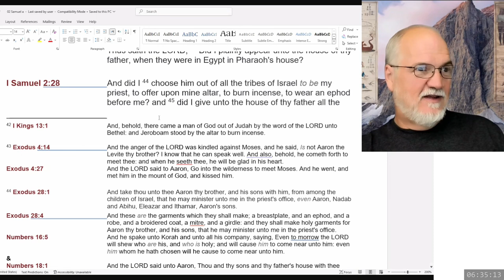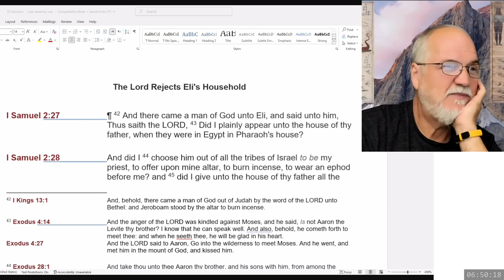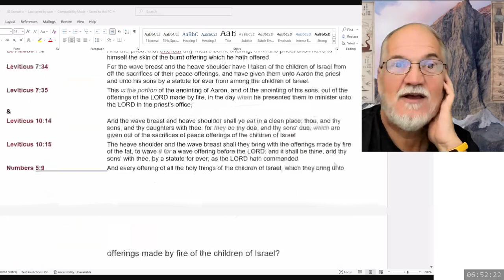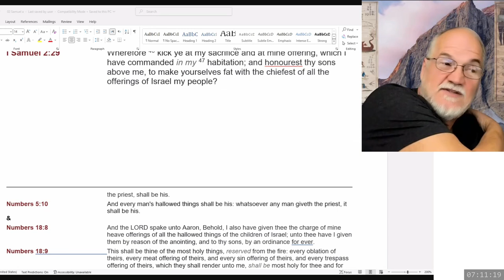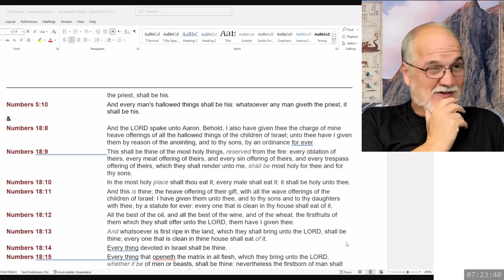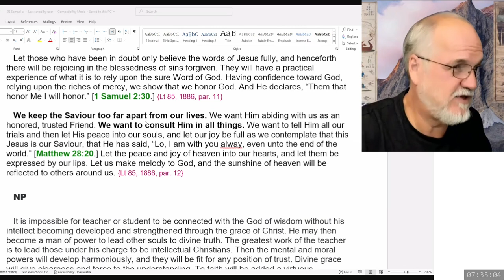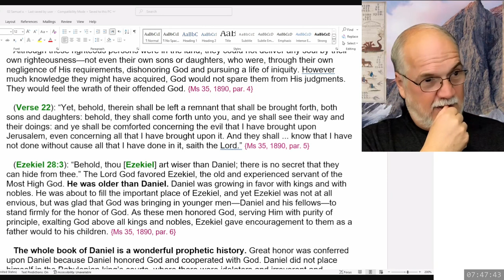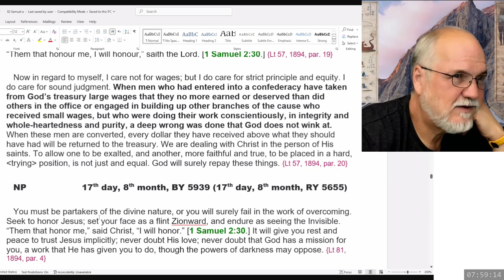2024 10 15 1 Samuel Part 12 - Theodore Turner